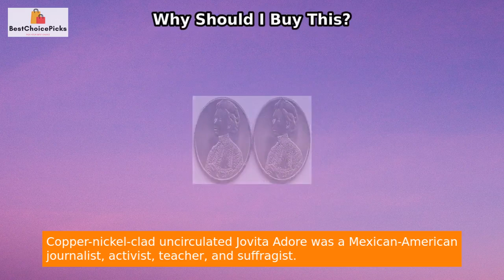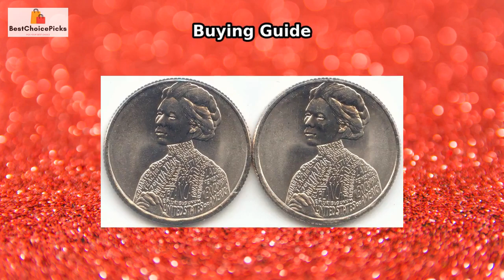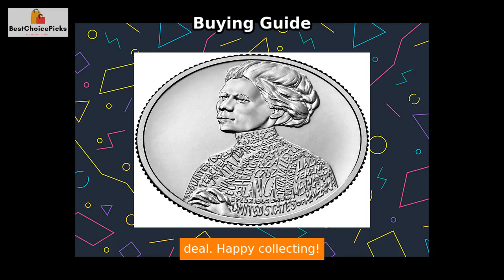2023 P,D American Women Jovita Idar Quarter: Uncirculated Review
2023 Women Quarter Uncirculated

2023 P,D American Women, Washington Jovita Idar Quarter Uncirculated: Own a piece of history and commemorate an influential Mexican-American activist, Jovita Idar, with this remarkable coin set. 🌟

Solve the problem of obtaining symbolic and historical collectible coins that honor trailblazing figures by adding these uncirculated Jovita Idar quarters to your collection. 🪙

Representing Jovita Idar's significant contributions to the civil rights movement and her dedication to education, these coins serve as reminders of her remarkable achievements. 💪🎓

By purchasing this coin set, not only do you acquire a valuable and meaningful piece of history, but you also support ongoing efforts to promote equality and education. 🤝

Perfect for coin collectors, history enthusiasts, and social justice advocates, this set offers a rare opportunity to own a tangible piece of Jovita Idar's remarkable legacy. 👥📚

Don't miss out on the chance to inspire future generations through the remarkable story of Jovita Idar. Own the Copper Nickel Clad Uncirculated Jovita Idar coin set today! 💫🔥